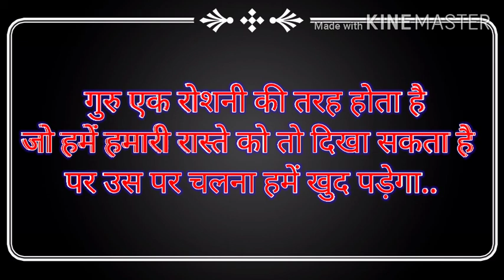गुरु को बेवकूफ मत समझो unique story on teacher teachers day guru purnima speech stories